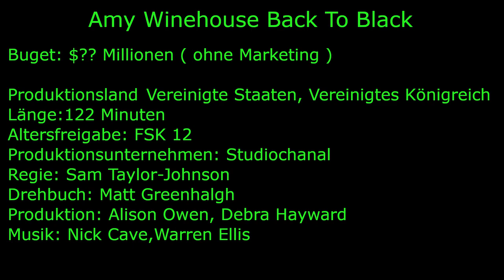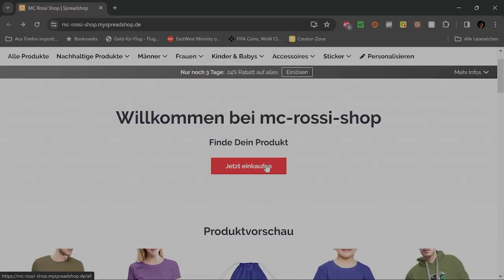Back to Black: Die bewegende Geschichte von Amy Winehouse meine Filmkritik